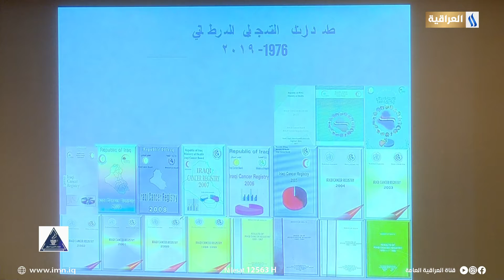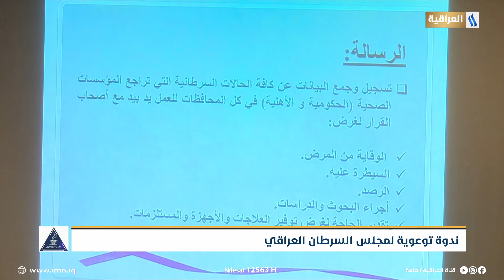ندوة توعوية لمجلس السرطان العراقي | تقرير : عباس العلوي | صبــاح الخيـر يـاعراق